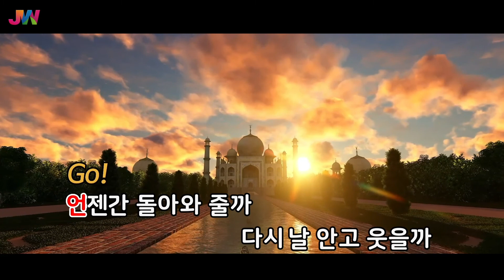[JW노래방] 가라 사랑아 / 장혜진 / JW Karaoke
번호 - 14882
제목 - 가라 사랑아
가수 - 장혜진